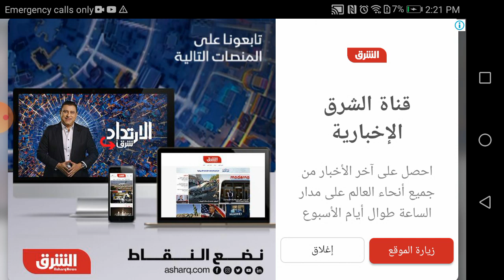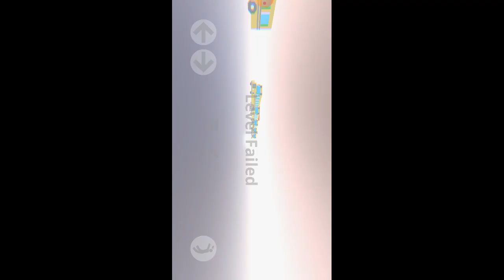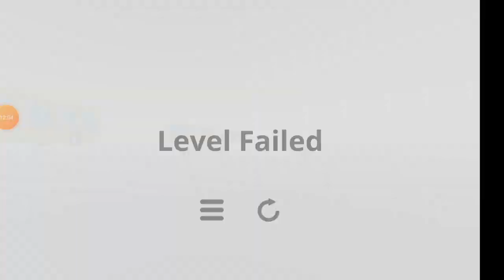المشاكل بيني وبين روان و ريان